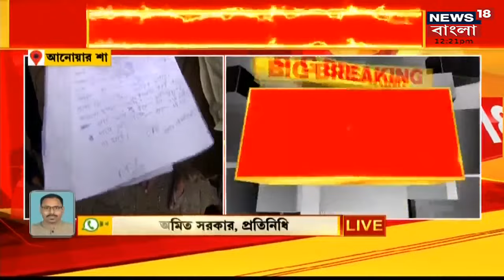Big Breaking : Anwar shah-তে উত্তেজনা, এক অটো চালককে মারধরের অভিযোগ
Big Breaking : Anwar shah-তে উত্তেজনা। এক অটো চালককে মারধরের অভিযোগ। Taratala route-এর অটো চালককে মারধরের অভিযোগ। অভিযোগ শেখ ডিস্কো নামের এক দুষ্কৃতীর বিরুদ্ধে। অভিযুক্তকে গ্রেফতারের দাবিতে বিক্ষোভ। Golf Green থানার সামনে বিক্ষোভ অটো চালকদের। দেখুন বিস্তারিত।